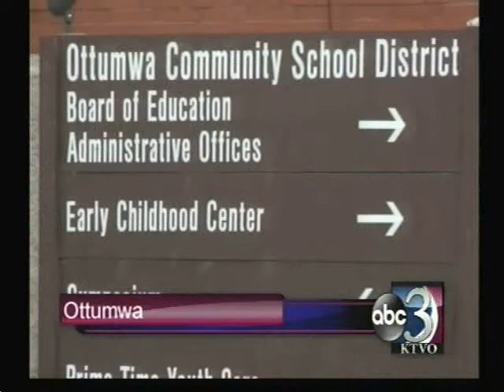Ottumwa Schools superintendent explains process of snow days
OTTUMWA -- Students typically look forward to snow days around this time of year, but it's actually quite a process for a school district to cancel classes due to inclement weather.